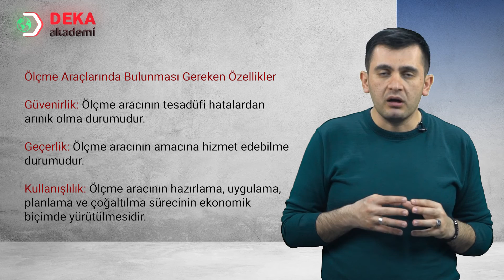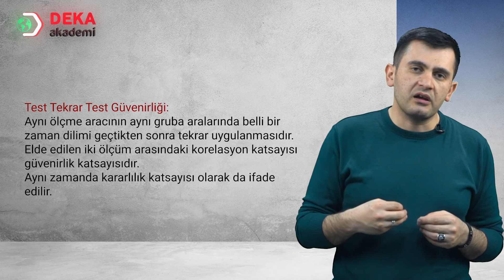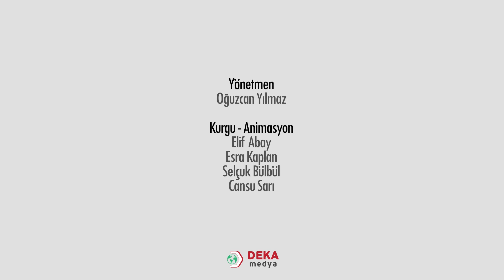005 - PDR - ÖABT - İstatistiğe Giriş Güvenirlik Belirleme Yöntemleri - Mehmet Atasayar